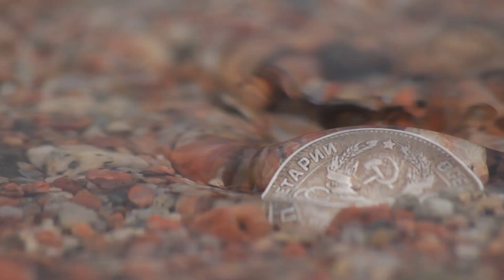Russians - Sting cover by Ronen.K & Tal.K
Our cover for the iconic cold war song by Sting. The cold war is back... why not do a cover :P